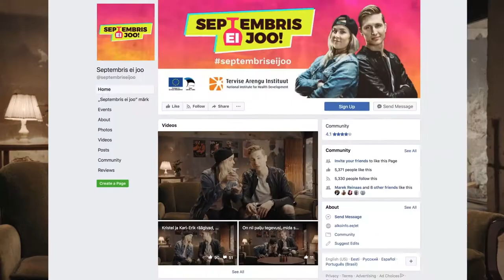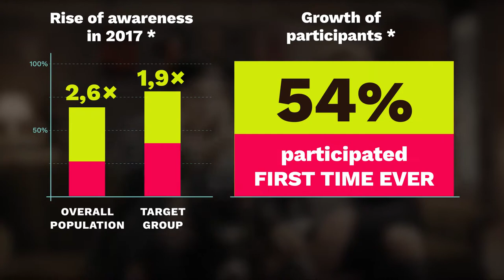Septembris ei joo - campaign case film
„Septembris ei joo“ kampaania esitas tervele Eestile väljakutse. Inimesed võtsid väljakutse vastu ja tulemuseks oli aegade edukaim alkoholivastane kampaania!

„No Drinks September“ campain was a dare for everyone in Estonia. People accepted our challenge. Result – best anti-alcohol campaign ever in Estonia!